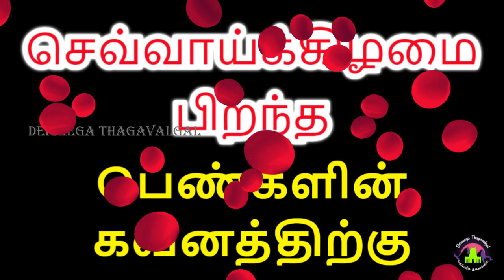செவ்வாய்க்கிழமை பிறந்த பெண்கள் பலன்கள் | sevvai kilmai piranthavargal